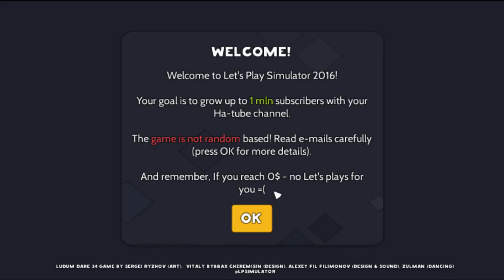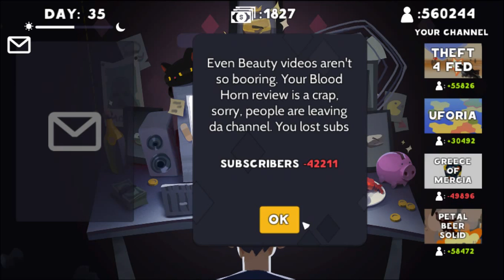EPIC RAGE QUIT! [YouTuber Simulator 2016]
Sorry this video took so long to end i just got so close to 1 million subs and i thought i could make it but i eventually rage quit. :/